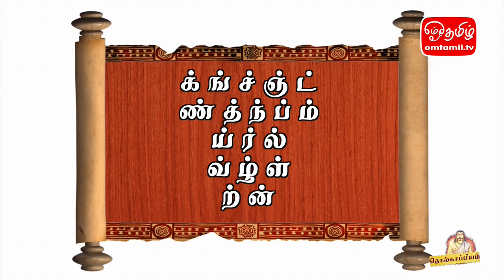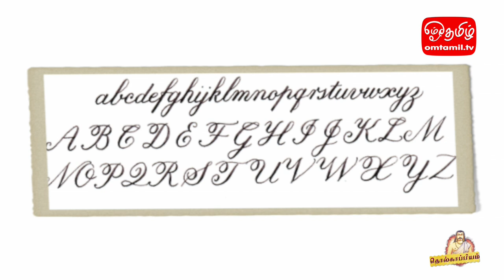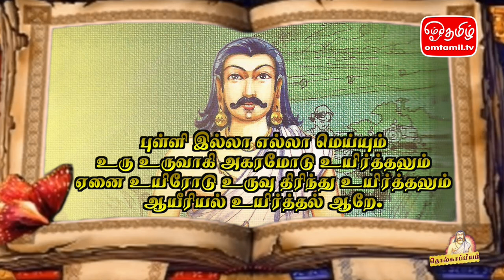வரிவடிவம் - தொல்காப்பியம் | ஓம்தமிழ்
எழுத்ததிகாரம் - தொல்காப்பியம்
தமிழியல் அறிஞர் ஐயா இர.திருச்செல்வனார்
தலைவர், தமிழியல் ஆய்வுக் களம் மலேசியா